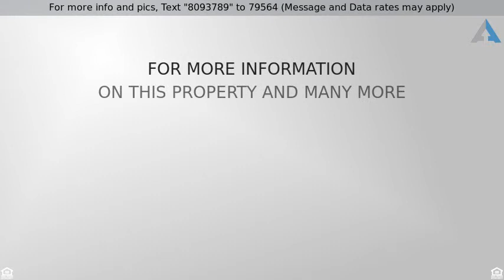Priced at $449,900 - 1229 N RIDGE ROAD, PERKASIE, PA 18944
Wow! Gorgeous New Construction with Quick Delivery

Wow! Gorgeous New Construction with Quick Delivery! 2900+ finished interior sq ft. Begin with an elegant stone front porch, this home reflects quality construction inside and out. 2x6 exterior walls, Tyvek wrapped and sealed, double hung low E windows, high efficiency HVAC, and well insulated. This home features a stunning two story foyer with balcony and hardwood floors flowing through the entry, hallway, kitchen, and family room. The first floor has 9ft ceilings and a great floor plan. Bask in an abundance of natural light with the many windows and take in the views overlooking the town below. Notice the extensive wood trim t/o, windows and door frames, crown molding, and chair rail. Cook in the gourmet kitchen gas stove/oven, granite counter tops, stainless steel appliances, a pantry, an island, and a deep sink. Gather in the family room around the gas fireplace with marble surround, and a glass sliding door out to the deck. Venture to the second floor boasting large secondary bedrooms each with double closets, a full bath with double sinks and tub with tiled walls, bathroom fixtures are Moen, all baths and laundry/mud room have tile floors. The Master Bedroom has a tray ceiling, recessed lights, and a bathroom with a 5ft shower and tiled walls, double sinks, a free standing soaking tub, and linen closet. The full daylight walk out basement has 10 ft ceilings andis rough plumbed for a bath. STUNNING VIEWS! New construction "like home" located at 1215 N Ridge, Buyer may make numerous selections or decide to build the "like house" at 1213 N Ridge Rd. Take advantage of this fantastic opportunity!!